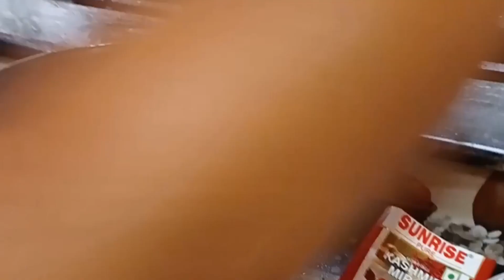mutton curry ...plz subscribe to my channel .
plz support guy's